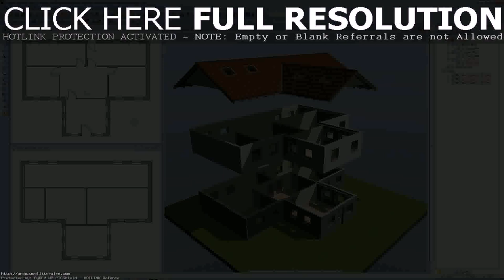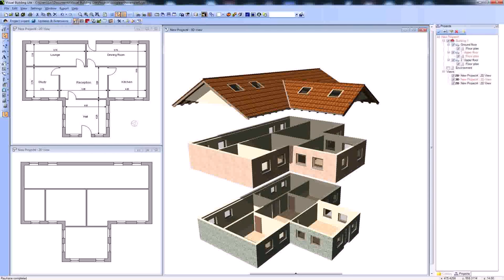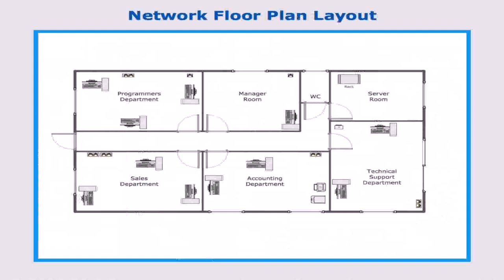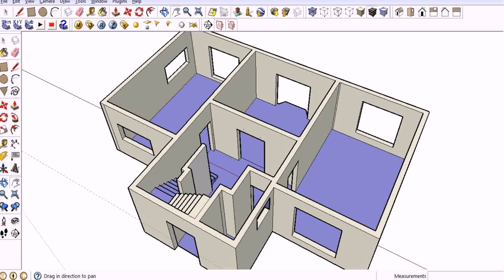Free Floor Plan Design Software Online - Gif Maker DaddyGif.com (see description)